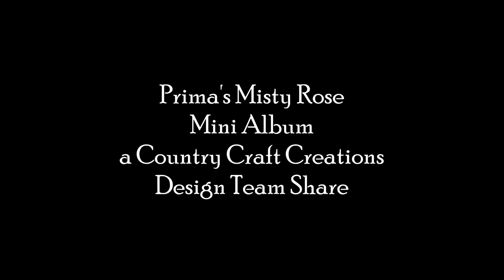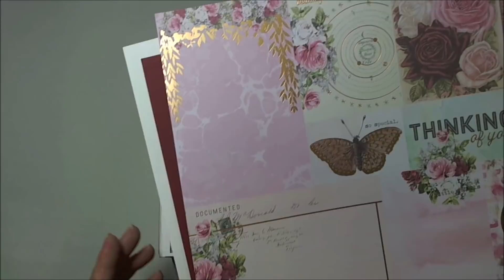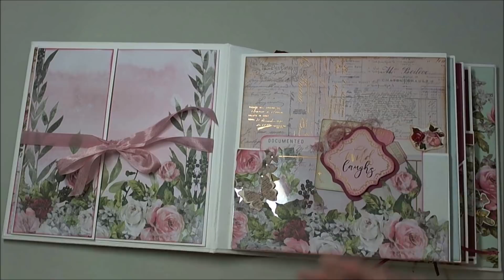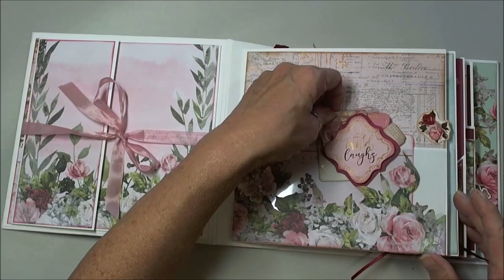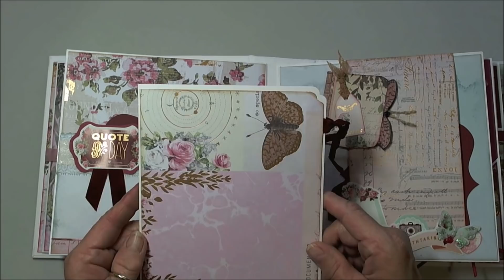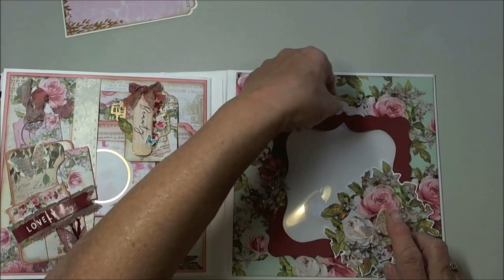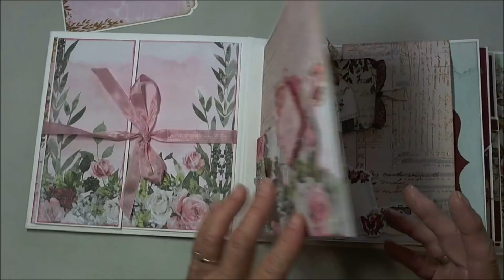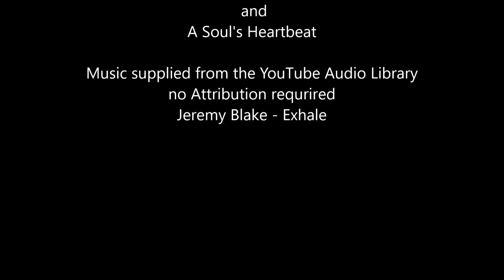Prima's Misty Rose Mini Album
Here's my newest share for the Country Craft Creations Design Team.  I've used the gorgeous Misty Rose Collection from Prima into an 8 1/2" square mini.  I will have a video process tutorial (probably several videos coming) to share how I did what.  I'll try to remember to come back and post the link to the playlist when it's uploaded

I did receive product from Country Craft Creations store to make this project.